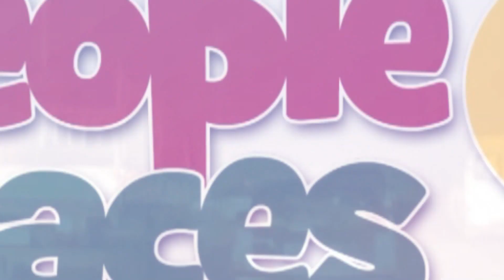Electoral Commission to supervise and conduct NPP's special electoral college elections